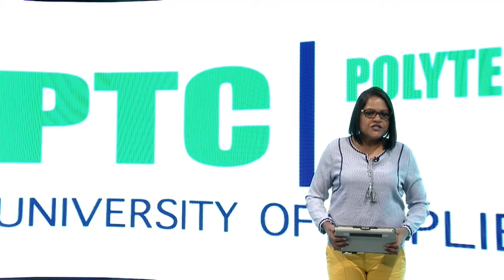22 02 2021 PTC onthuld nieuw logo